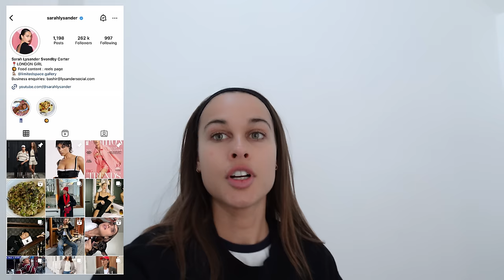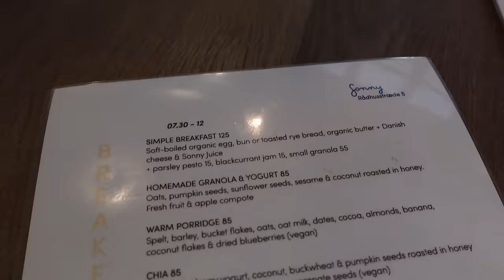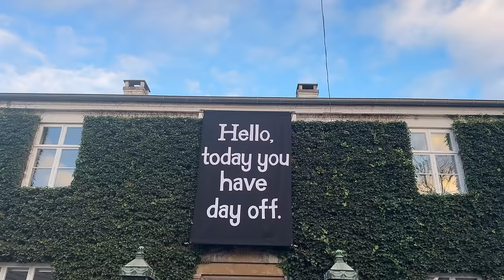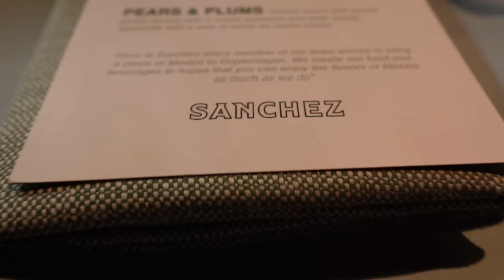GIRLS TRIP TO COPENHAGEN! | TRAVEL VLOG | BEHIND THE SCENES AT WORK | SARAH LYSANDER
Come with me on my girls trip to Copenhagen with my besties, Rosie and Dua!
We had the most amazing weekend and it really got me in the festive spirit.

We ate incredible food, did some sightseeing, and visited the Louisiana museum.
As well as a bit of retail therapy at an amazing store called the Collectors cage!

It was so nice to spend some quality time with my girls and i would highly recommend you try and do the same with your friends and loved ones.

When I got home it was straight back to work. I take you along with me behind the scenes on a shoot in an amazing location in London and show you a sneak peak of the photos we took.

I hope you enjoy this travel vlog, and join me next week for a quick trip to Vienna with Miu Miu!

Sarah Lysander x

Intro 00:00 - 01:16
Travelling with Rosie / first day in Copenhagen! 01:16 - 04:45
Second day in Copenhagen 04:45 - 08:12
Best Chicken burger ever! / Travelling home 08:12 - 09:42
Back home / Copenhagen recap 09:42 - 15:39
Behind the scenes at work / Outro 15:39 - 18:41